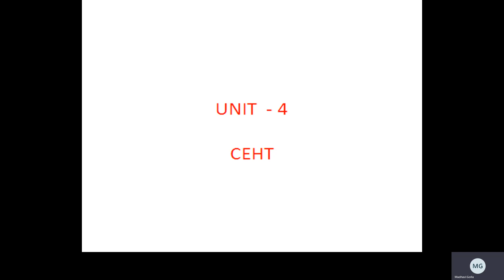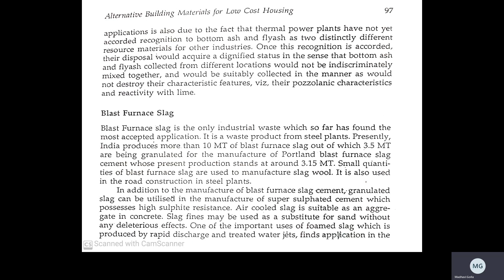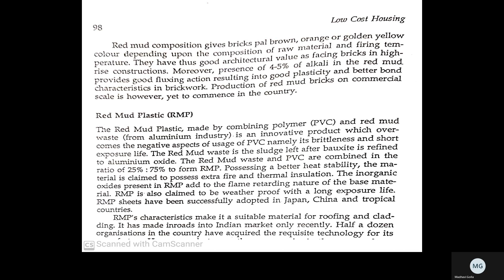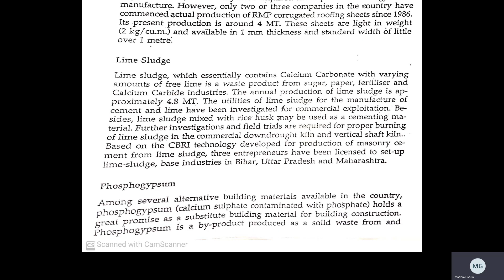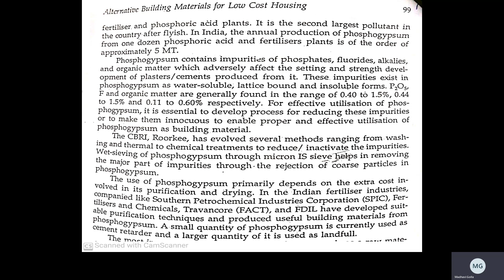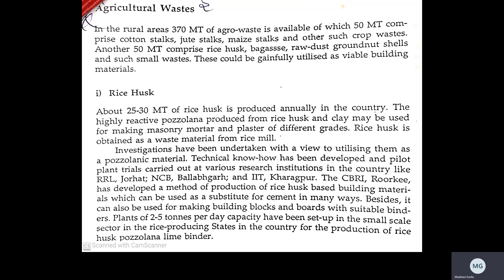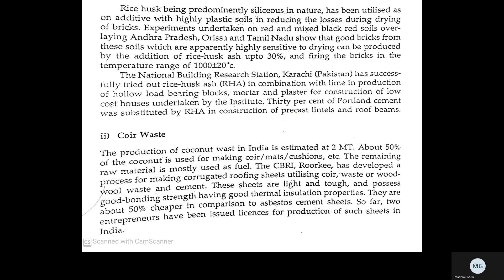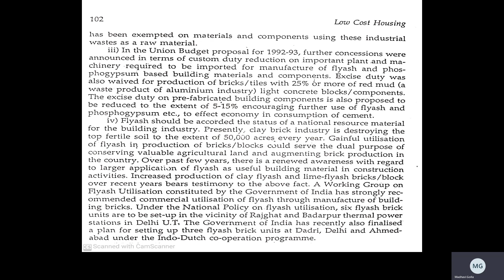Industrial Wastes And Agricultural Wastes | Cost-Effective Housing Techniques | Civil | DBS Talks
Industrial Wastes And Agricultural Wastes. Watch the Concept Of Industrial Wastes And Agricultural Wastes In Cost-Effective Housing Techniques Subject From CIVIL Engineering Department On DBS Talks.

Name of the Subject              :- Cost-Effective Housing Techniques
Branch                                      :- CIVIL Engineering
Year                                          :- lV B.Tech-I Sem
Unit Name                               :- Alternative Building Materials For Low Cost Housing
Topics                                      :- Industrial Wastes (The uses of other industrial wastes like blast furnace slag, red mud etc) And Agricultural Wastes (The Uses Of agricultural wastes like coir waste, bagasse etc.)